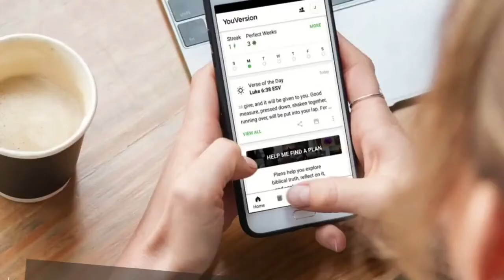Acts - Love Your Enemies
Acts 9:10-19a
The story of Ananias and Saul shows the incredible value placed on loving your enemies in the church. Saul was Ananias’ greatest earthly enemy and now he is asked to take him into his home and care for him. As difficult as it can be, we are called to love our enemies—no matter who they may be. Doing so, may just very well open their eyes to the love of Jesus like it did for Saul.